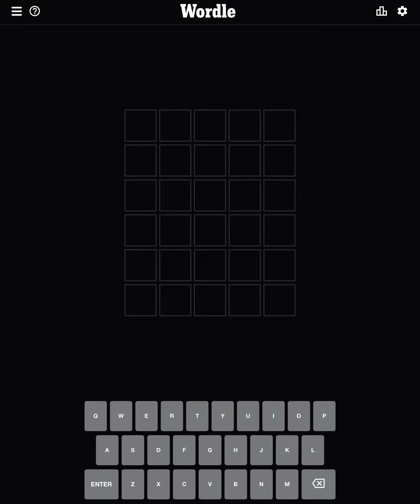I got a great score in the beginning! Wordle #162